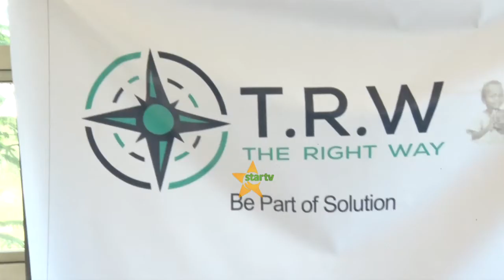BERNARD MEMBE ATOA ANGALIZO / AFRIKA KUSINI